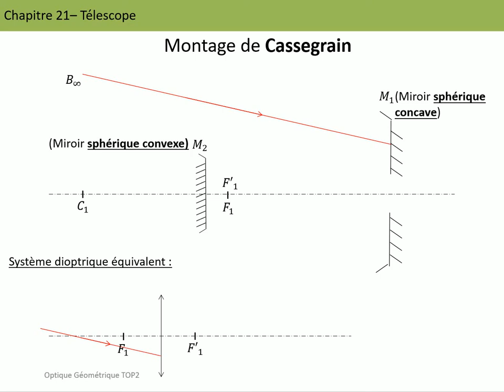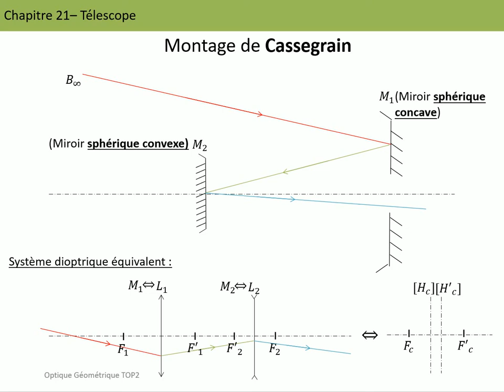3-Système équivalent au montage Cassegrain